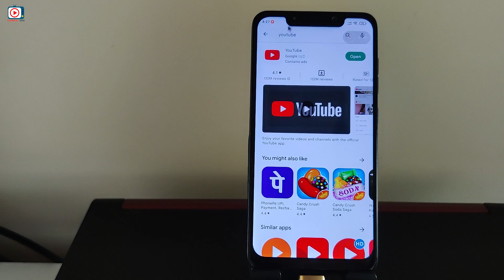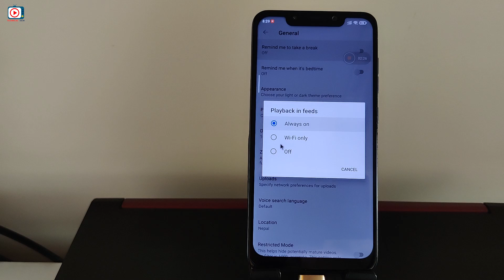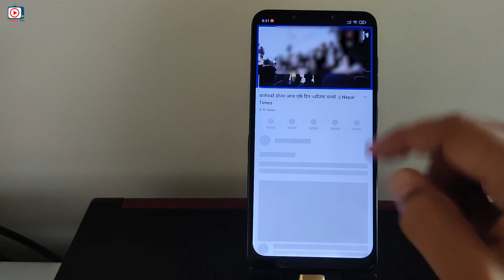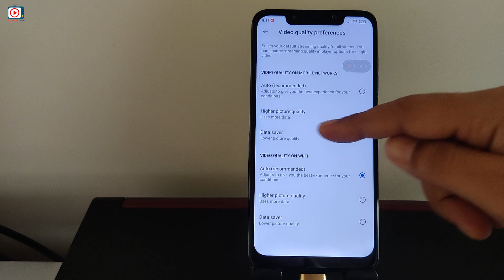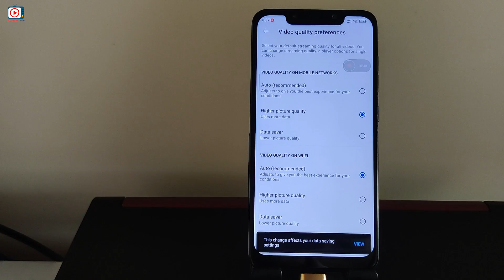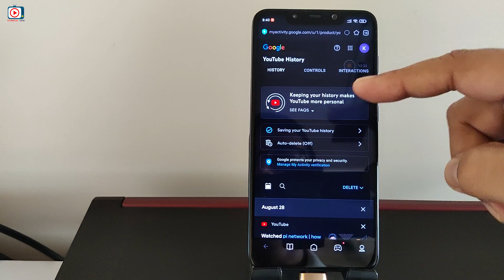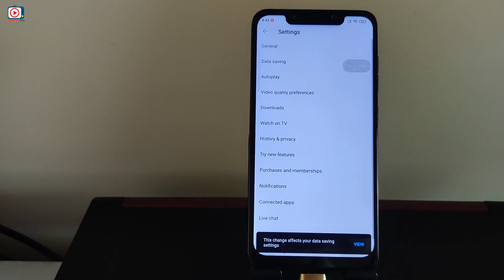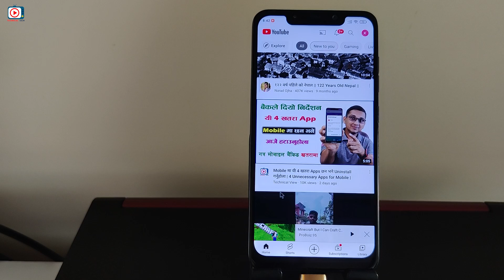Mobile मा YouTube चलाउनुहुन्छ भने सिख्नुस यी 5 Settings सधै काम लाग्नेछन | Best YouTube App Settings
How to Use Best YouTube App Settings

Topic Covered in this video:
YouTube Screen Portrait & Landscape
YouTube video quality improve
Disable Autoplay video on YouTube

YouTube Video Clip Credit : Nepal Times YouTube Channel

My ISP : WorldLink Communications
INTERNET PLAN: 80Mbps UNLIMITED PLAN

Thanks